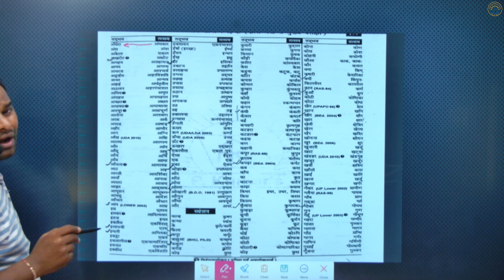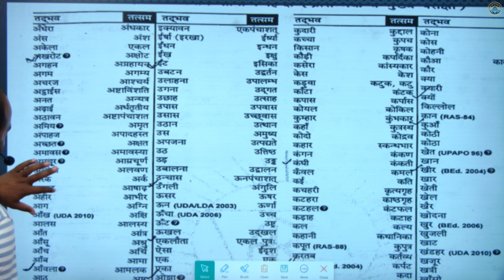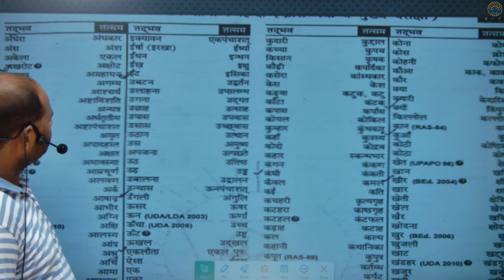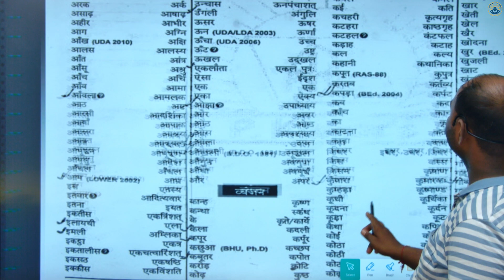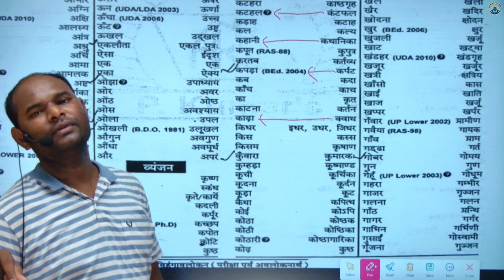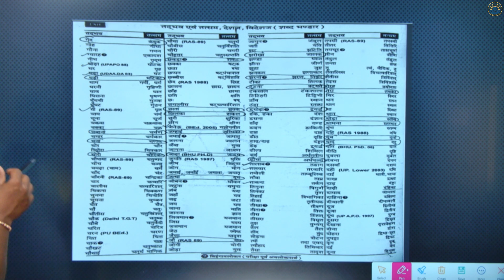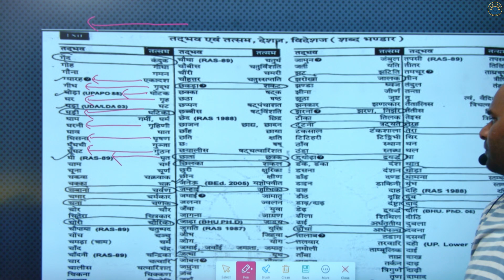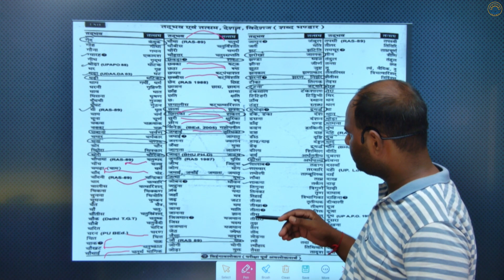तत्सम व तदभव /RO/ARO/CLASS-8 /BY-SURAJLAL